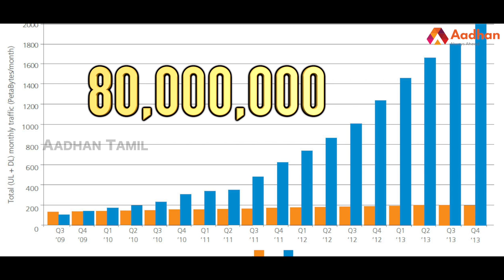செல்போன் டவரால் என்ன ஆபத்து? | Cell Phone Tower | Aadhan Tamil